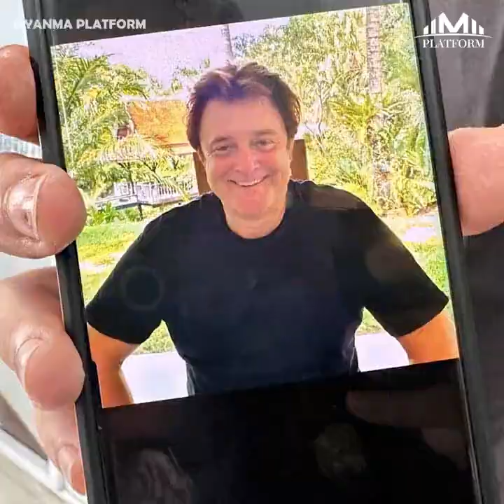ဂျာမန်စီးပွားရေးသမားရဲ့ ရုပ်အလောင်းကို အပိုင်းပိုင်းခုတ်ထစ်ခံရ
“ဂျာမန်စီးပွားရေးသမားရဲ့ ရုပ်အလောင်းကို အပိုင်းပိုင်းခုတ်ထစ်ခံရပြီး ရေခဲသေတ္တာထဲထည့်ဖွက်ခဲ့တာကို ရှာဖွေတွေ့ရှိ”